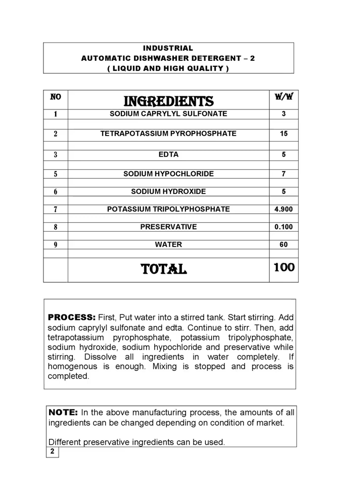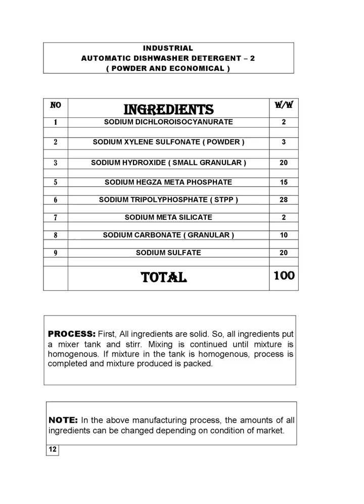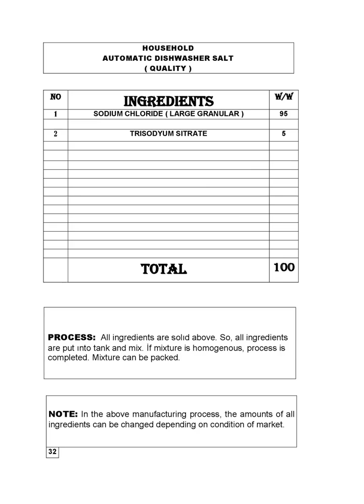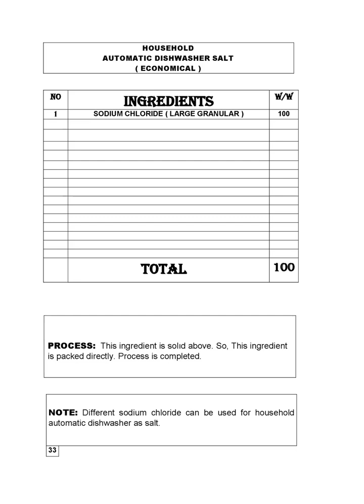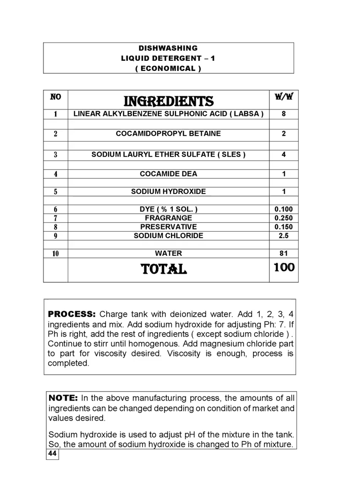Detergent Formulation | Dishwash Formulation | How to make Dishwash in Different Methods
YouTube Channel Description for Dishwash Formulation
Here, we dive deep into the world of dishwashing formulations! Whether you are a DIY enthusiast, a small business owner, or just someone curious about the science behind cleaning products, you've come to the right place.
? What We Offer: Join us as we explore a variety of topics, from the basics of creating effective dishwashing liquids and powders to advanced formulations that tackle tough grease and grime. Our videos feature step-by-step guides, ingredient breakdowns, and tips for achieving the perfect balance of cleaning power and eco-friendliness.
? Learn the Science: Understand the chemistry of surfactants, enzymes, and other critical ingredients that contribute to the performance of good cleaning products. We will explain what each does, so you will know what is in your favorite cleaners and be able to make your own at home!
♻️ Eco-Friendly Options: We are passionate about sustainability! Our channel is focused on eco-friendly practices and natural ingredients. You can now create dishwashing solutions that are safe for your family and the planet. Learn how to reduce plastic waste and make your home cleaning routine greener.??? DIY Formulations: Learn how to formulate your own dishwashing products following our DIY. From trying new fragrances to adjusting for cleaning power, be adventurous with what you create in your kitchen laboratory.? Share your experiences, ask questions, and connect with fellow dishwashing aficionados in the comments section. Together, let's revolutionize how we clean!
We have passionate chemists, eco-warriors, and cleaning experts who work as a team in empowering you by knowledge and skills.
We believe that everyone can formulate their own effective, safe, and environmentally friendly cleaning products right at their homes.